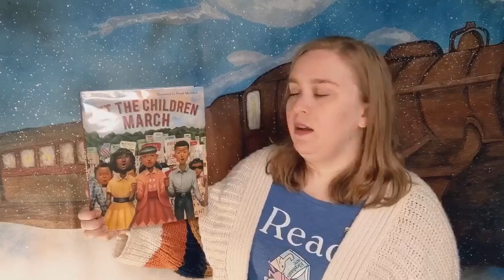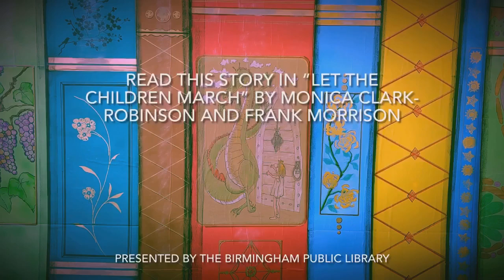Time for Tales: Let the Children March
A brave little girl takes a stand for freedom in today’s story about the 1963 Children’s March.